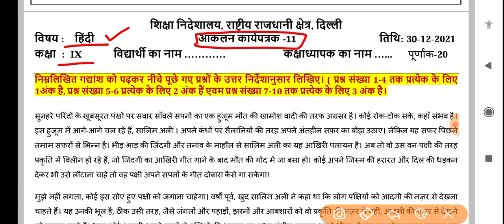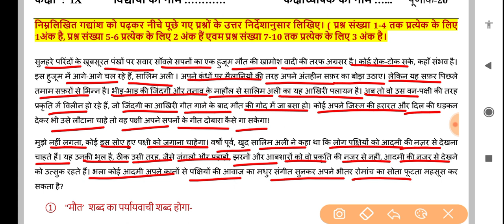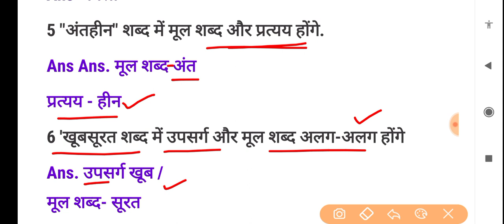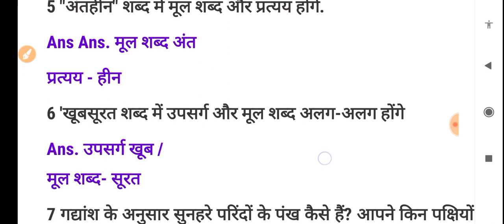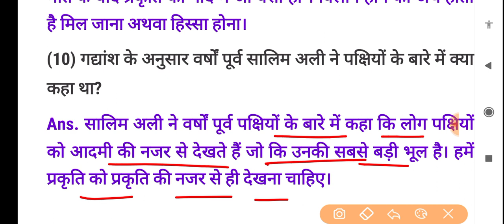Class 9 Hindi assessment worksheet 11 (30/12/21)worksheet 11 Hindi assessment class 9/Hindi assessm.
Class 9 Hindi assessment worksheet 11 (30/12/21) worksheet 11 Hindi assessment class 9/Hindi assessment
# HindiassessmentWorksheet11class9
class9 HindiassessmentWorksheet11
class9worksheet Hindiassessment